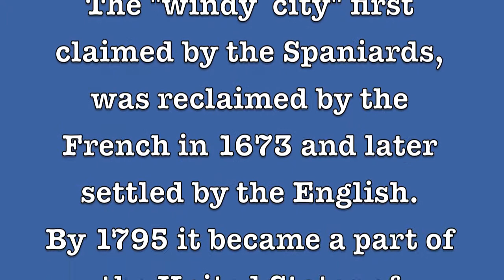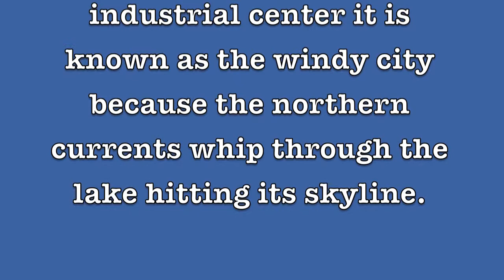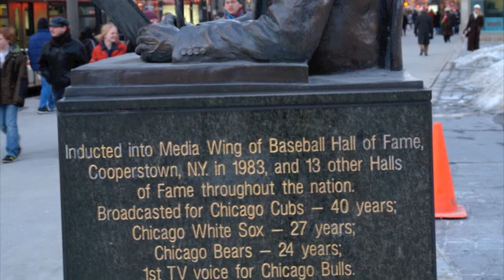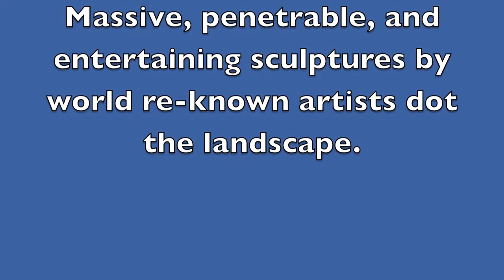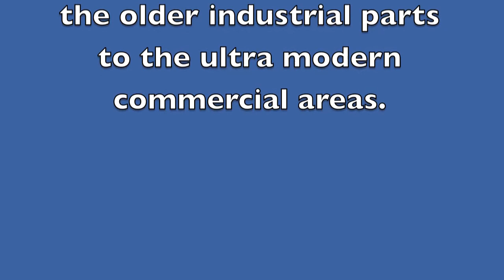Chicago The Windy City "Chicaugou"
Visual report Chicago.